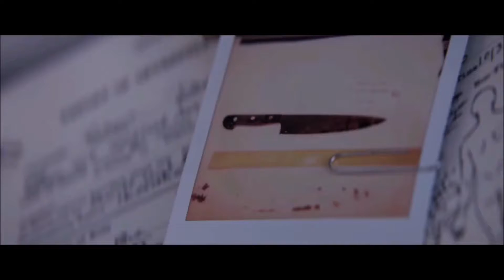HALLOWEEN Alle Trailer deutsch | Cinema Playground Trailer